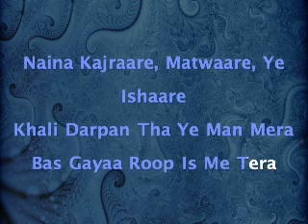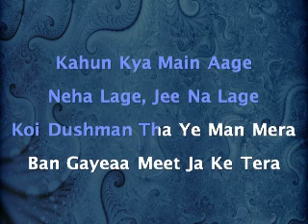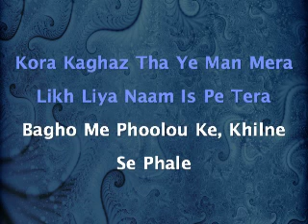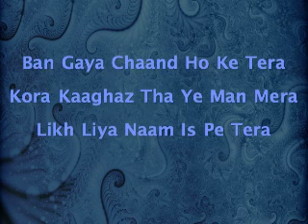Kora Kaaghaz Tha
Movie: Aradhana (1969)
Singers: Kishore, Lata
Lyrics:  Anand Bakshi